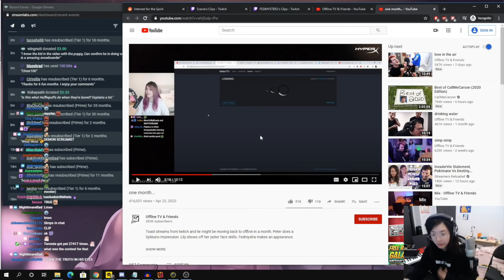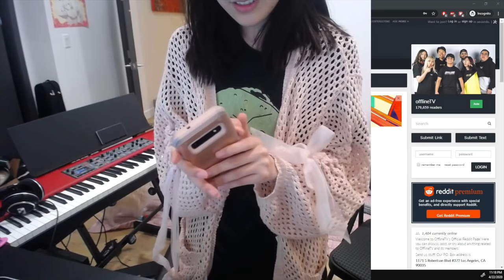LILYPICHU AND MICHAEL REEVES ARE SO ALIKE!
Lilypichu poker face
Lily and MYKULL IRL stream - Michael in nurse outfit
Valorant moments